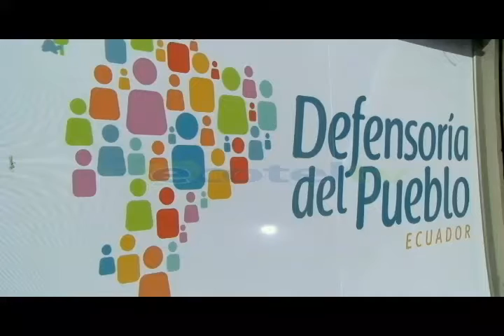Defensoría del Pueblo, anuncia investigación sobre accidentes de tránsito en vía Balsas - Saracay